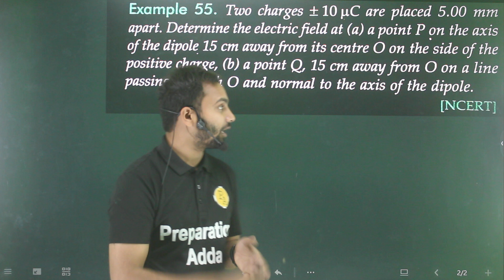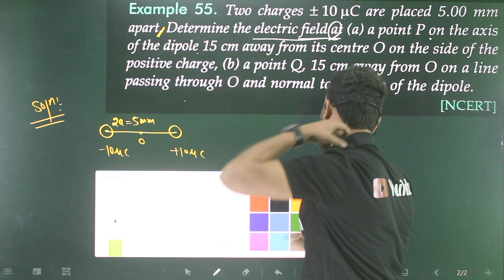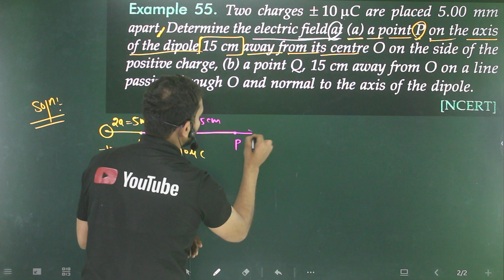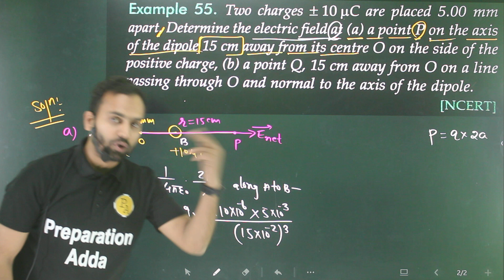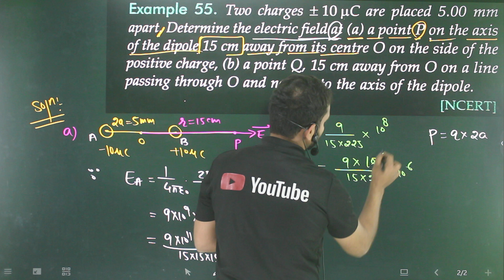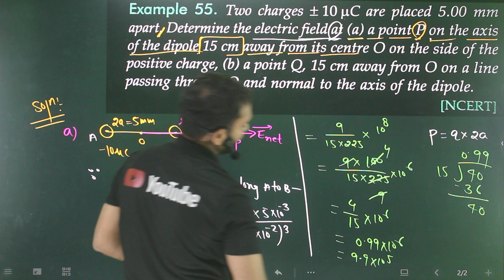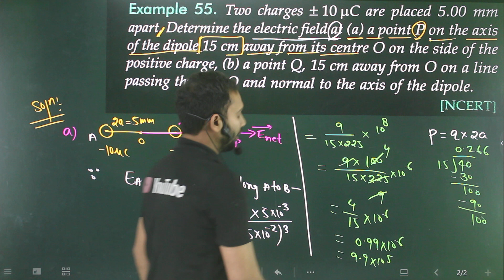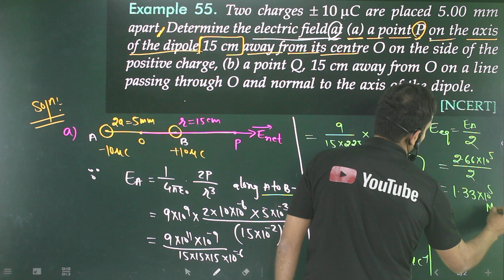Ex-55 electric charges and field numericals based on dipole moment and torque